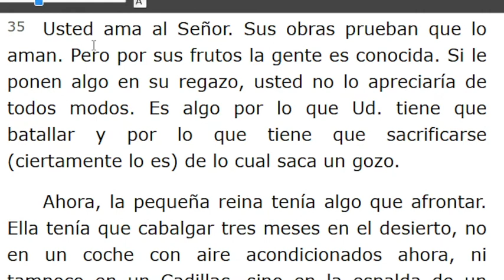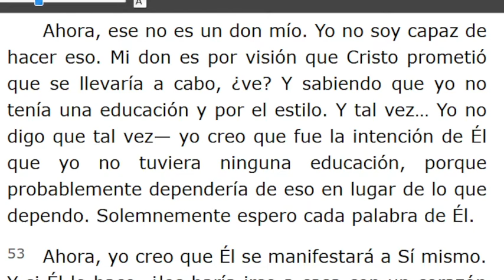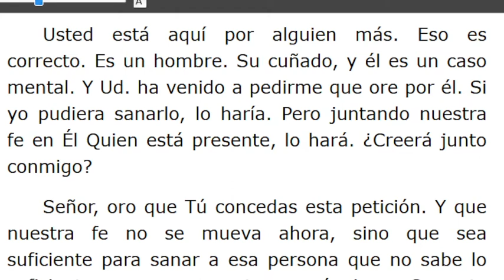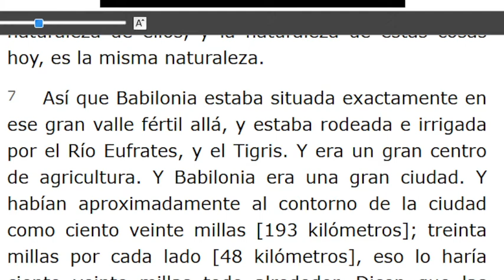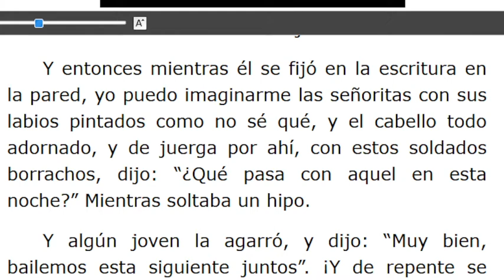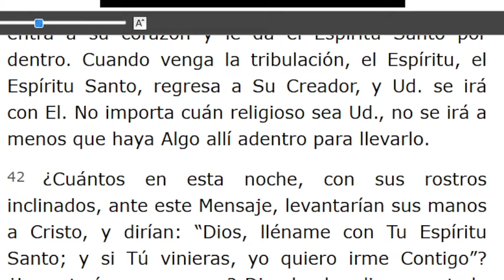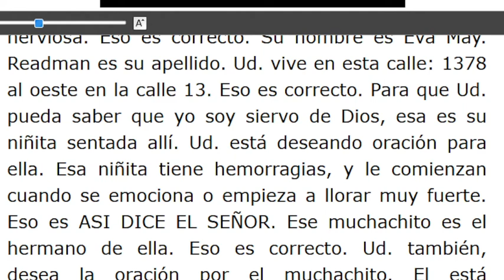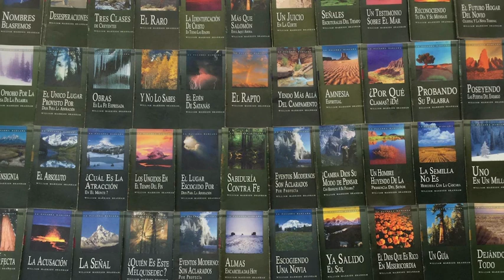LECTURA DE LOS MENSAJES DEL PROFETA !!ELIAS!! WILLIAN MARRION BRANHAM DESDE EL AÑO 1947 Hasta1965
J e r e m i a s   50:
28. VOZ DE LOS QUE HUYEN  y ESCAPAN DE LA TIERRA  DE BABILONIA, PARA DAR EN SION LAS NUEVAS DE LA  RETRIBUCIÓN DE JEHOVÁ NUESTRO DIOS, DE LA VENGANZA DE SU TEMPLO.

=== INICIA: LA REINA DE SABA - 58-0107. Párrafo: 36...TERMINA Párrafo: 81...
=== INICIA: LA ESCRITURA EN LA PARED - 58-0108...TERMINA Párrafo: 66...
=== INICIA: LOS LLAMADOS FUERA - 58-0109 ...TERMINA Párrafo: 04...